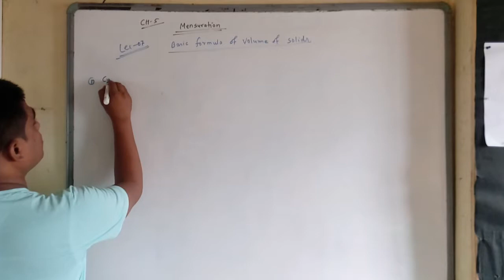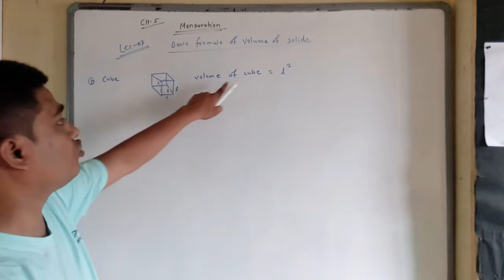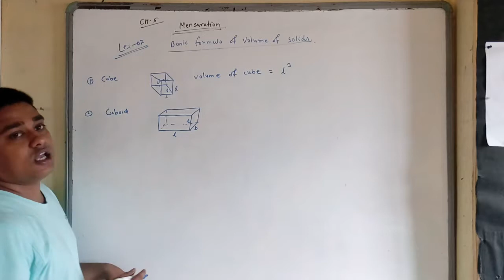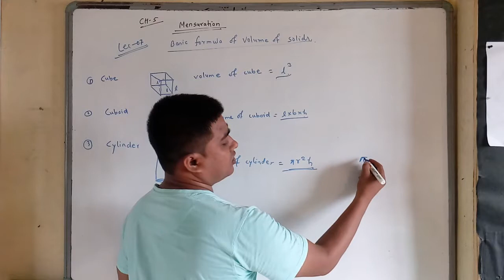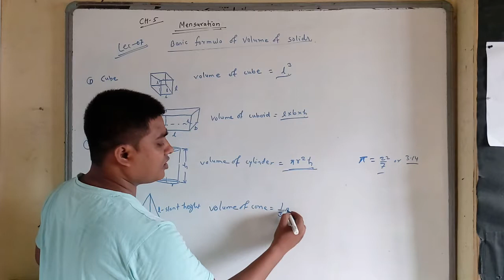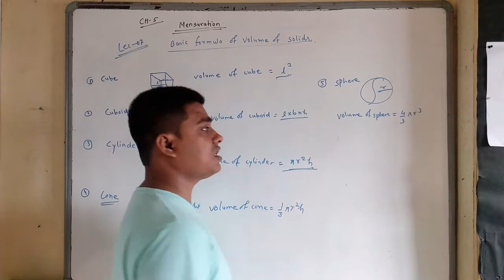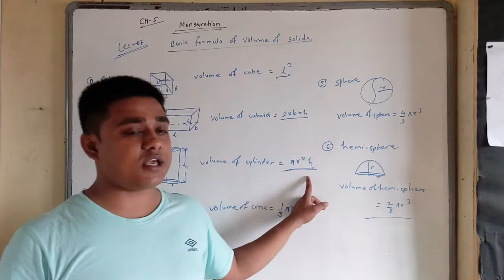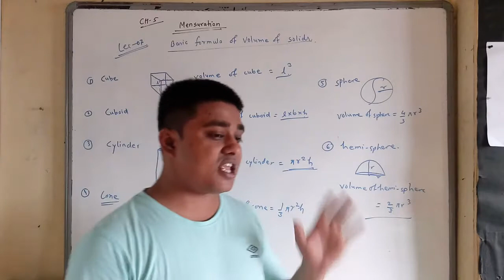Mensuration (LEC-07) basic formula volume of solids like cube,cuboid, cylinder,cone sphere in Hindi